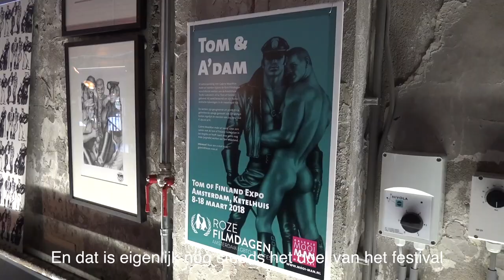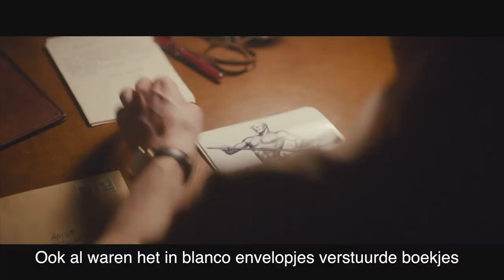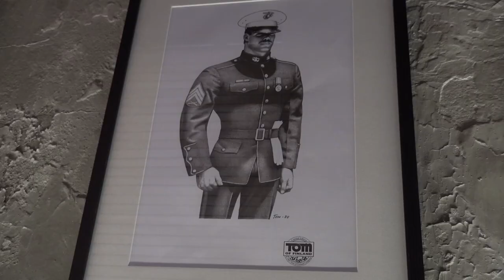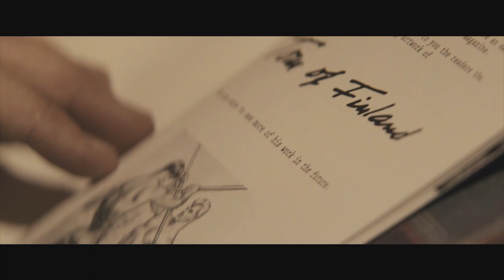CINEMIEN SPECIAL | Tom Of Finland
Deze special staat in het teken van Tom Of Finland. Achter zijn tekeningen ligt het ongelooflijke verhaal van de Finse kunstenaar Tuko Laaksonen, die na WOII getraumatiseerd terug naar huis keert. Hij gaat volledig op in zijn kunst en tekent gespierde mannen in uniformen, met blinkende laarzen, uitstekende tepels en titanische penissen. Karukoski slaagt erin de essentie van de man te vangen in dit portret van een van de meest invloedrijke kunstenaars uit de gaycultuur.